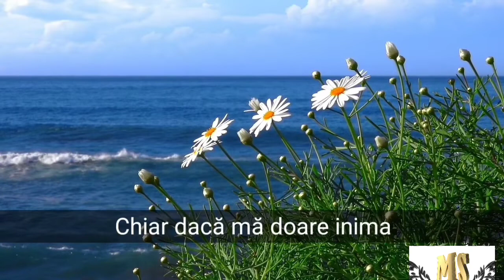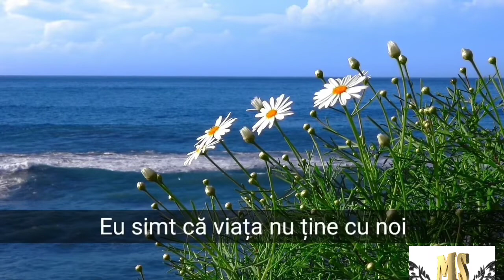NATALIA OREIRO ~NU-MI PARE RĂU DE ACEASTĂ IUBIRE ~••~ Versuri în română ❤️